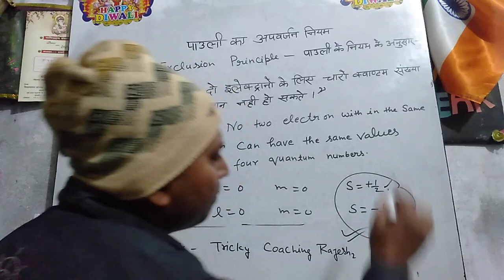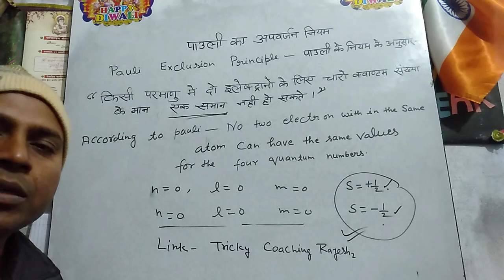How to learn Pauli exclusion principle /The rule of Pauli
How to learn Pauli exclusion principle /The rule of Pauli*/ the best trick details in chemistry learn Pauli exclusion principle /The rule of Pauli /link tricky coaching Rajesh2